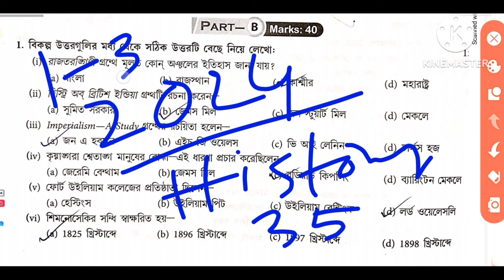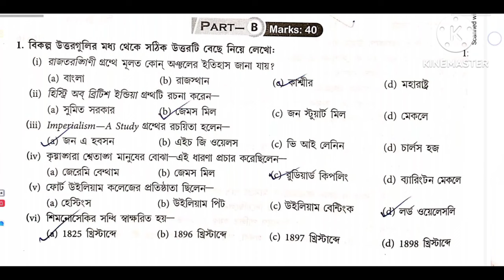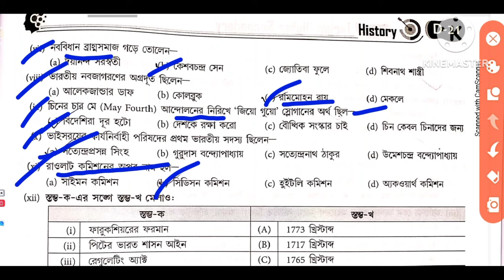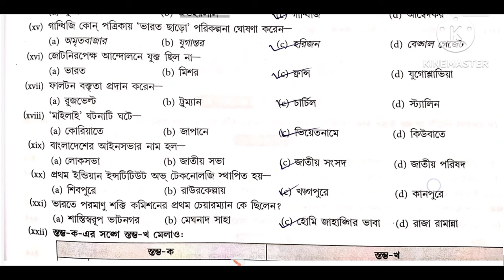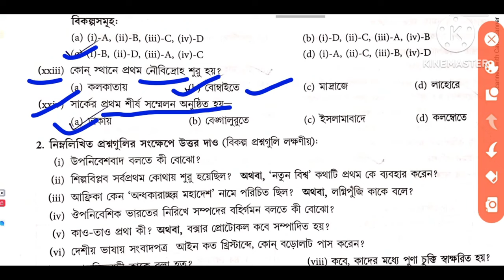hs History suggestion 2024(xii) class 12 History suggestion উচ্চমাধ্যমিক ইতিহাস সাজেশন 2024 / set 35